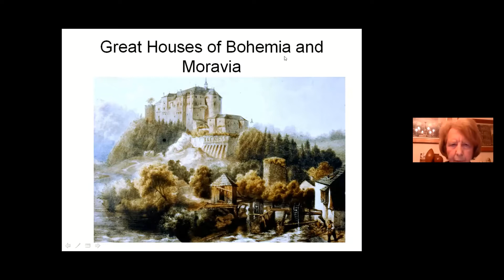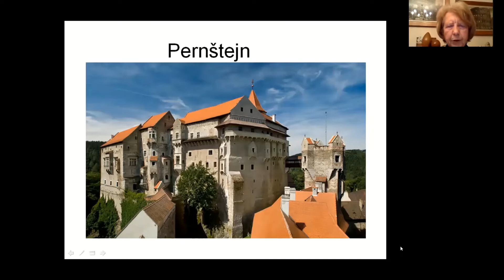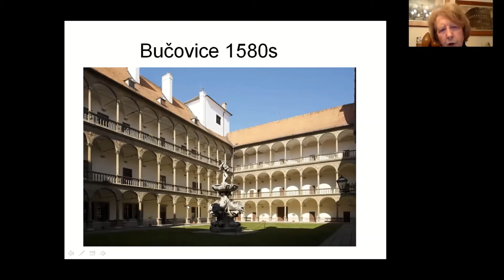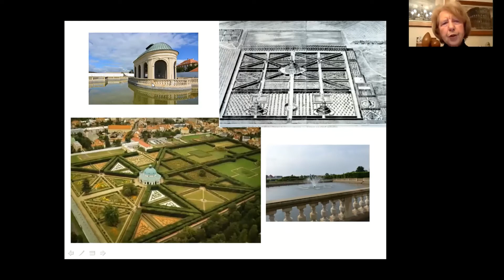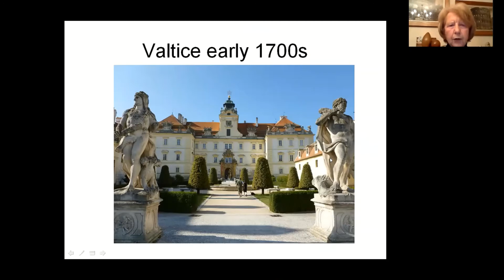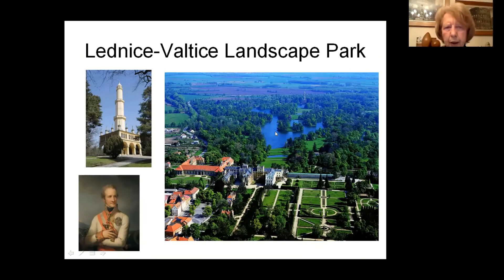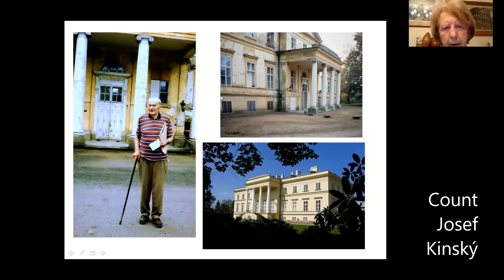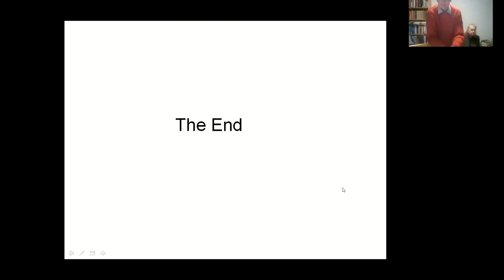'Great Houses of Bohemia and Moravia', a lecture by Barbara Peacock, given on 4th March 2021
The Czech lands have a magnificent architectural legacy with one of the densest concentrations of great houses in Europe. This talk will explore the development of the great house (zámek) from late medieval times through the Renaissance, Baroque, Neo-Classical and Romantic periods up to the Modern Movement of the 1930s